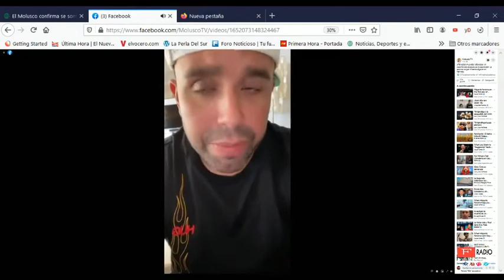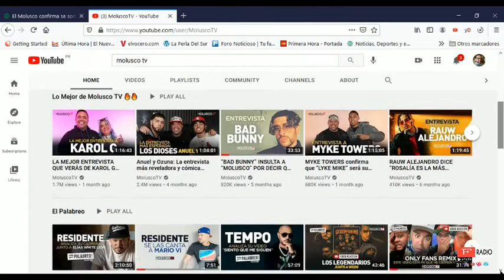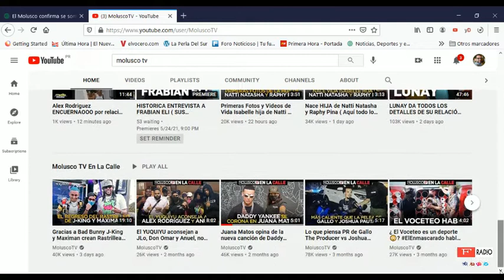MOLUSCO SE SOMETIO A UNA CIRUGIA BARIATRICA POR SU SALUD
EL MOLUSCO SE SOMETIO A UNA CIRUGIA BARIATRICA POR SU SALUD